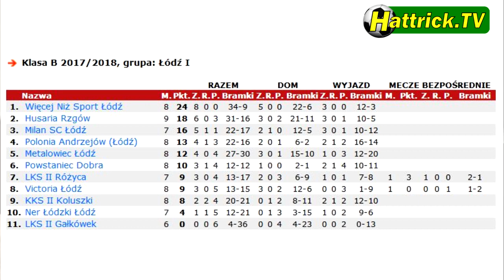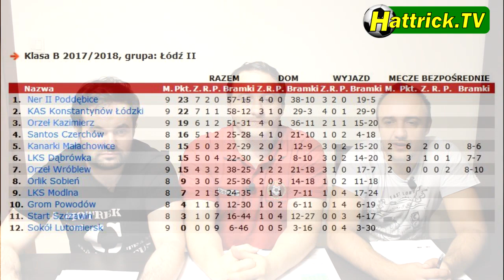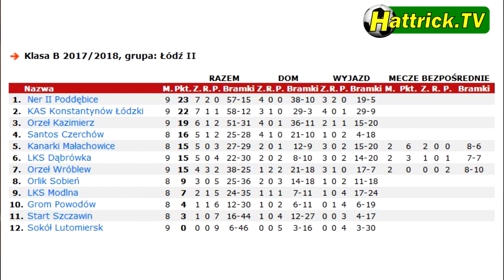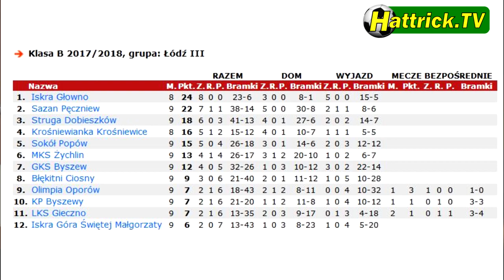Magazyn Łódzkiej Klasy B - 9 kolejka sezonu 2017/2018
Kolejny odcinek magazynu ze skrótami i wywiadami o Łódzkiej B klasie.
Interesujące wywiady oraz relacje meczowe wraz z opiniami.

W tym odcinku podsumujemy to co się działo w 9 kolejce.

Stowarzyszenie Telewizji Internetowej HATTRICK.TV
ul. Tuszyńska 133/135 m17
94-102 Łódź